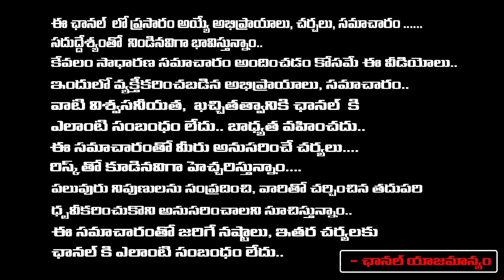రాష్ట్రపతి పాలన గురించి గవర్నర్ తమిళసై తో మోడీ ఏం చెప్పడంటే..| PM Modi Speech At Hyderabad Meeting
రాష్ట్రపతి పాలన గురించి గవర్నర్ తమిళసై తో మోడీ ఏం చెప్పడంటే..| PM Modi Speech At Hyderabad Meeting | Vignan's Voice